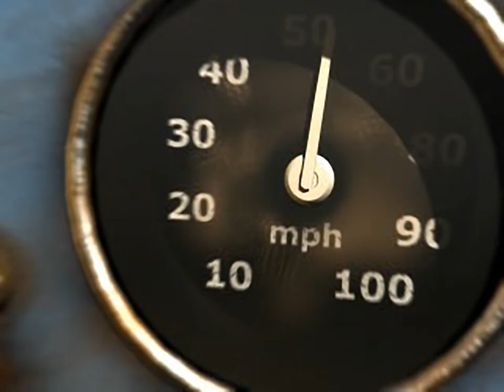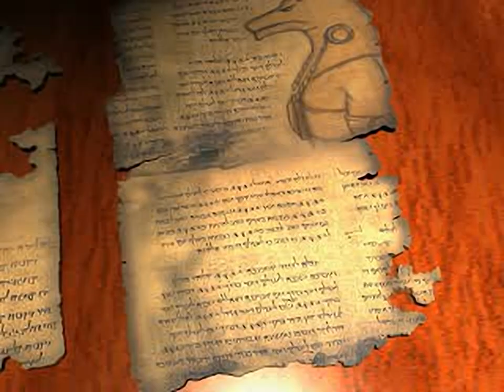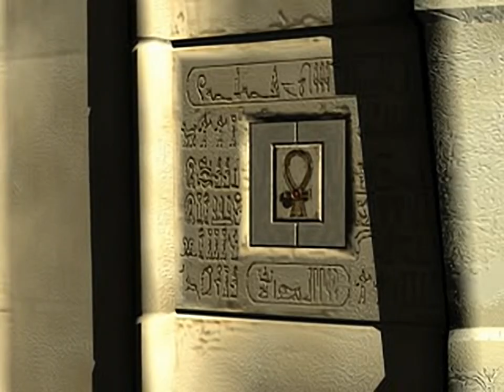Tomb Raider - The Last Revelation - all videos for the Playstation 1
00:00 - FMV1.FMV
02:18 - FMV10.FMV
03:37 - FMV11.FMV
04:57 - FMV12.FMV
05:14 - FMV2.FMV
08:11 - FMV3.FMV
09:34 - FMV4.FMV
11:47 - FMV5.FMV
13:36 - FMV6.FMV
14:47 - FMV7.FMV
16:38 - FMV8.FMV
18:27 - FMV9.FMV